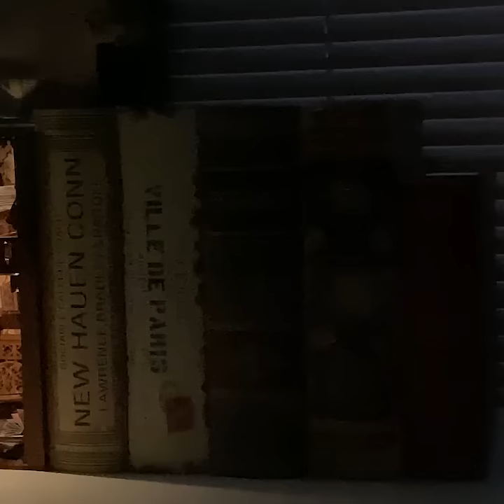Eternal Bookstore | DIY Miniatures BookNook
For this DIY Book Nook kit and more styles, please